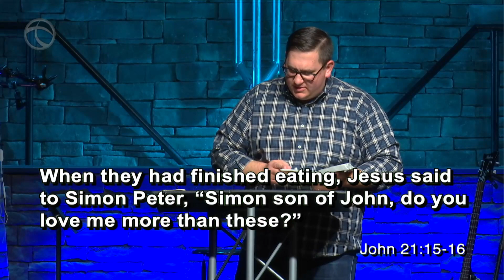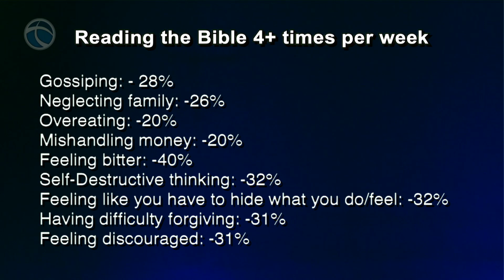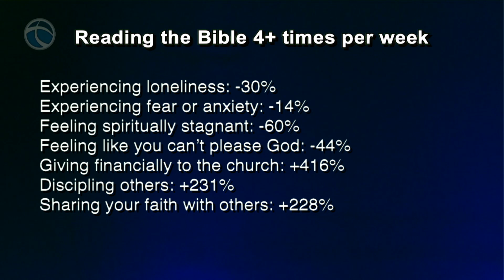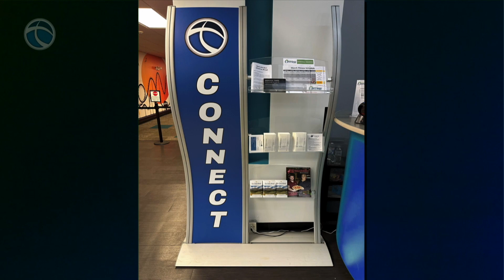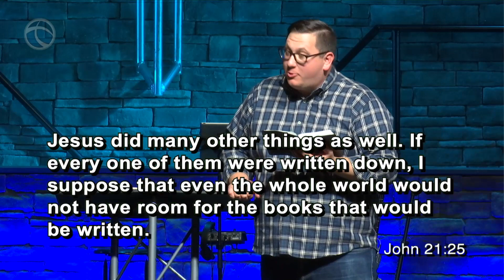Encounter | Encountering God's Design For Your Future | 3.5.23 | North Main Campus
How can we Encounter God in our daily lives? How can we find Him in our troubles and situations? In this sermon series, Pastor Eddie Schmidt takes us through how we can encounter God in our future.